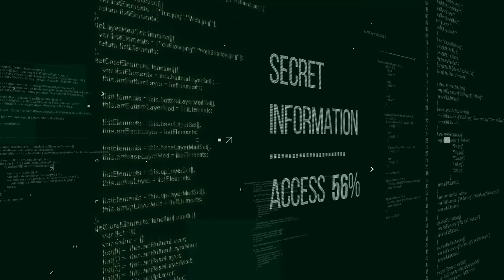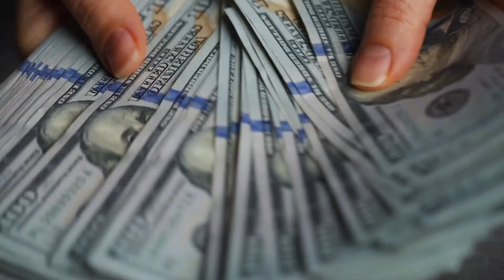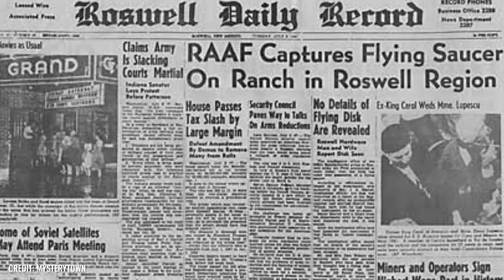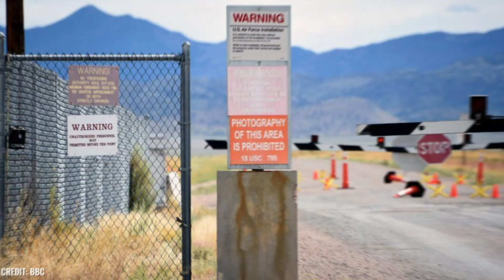¡Los 10 lugares más secretos del mundo!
Hay muchos lugares que mucha gente ni siquiera sabe que existen.

La razón es que son secretos y la mayoría de la gente nunca verá estos lugares.

Se podría pensar que apenas hay un lugar en el mundo que no haya sido explorado por los turistas, pero no es el caso.